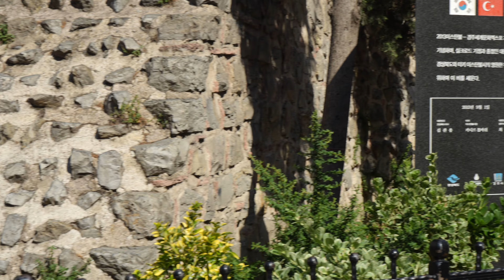Istanbul City Tour Walk around galata To taksim 4K HD